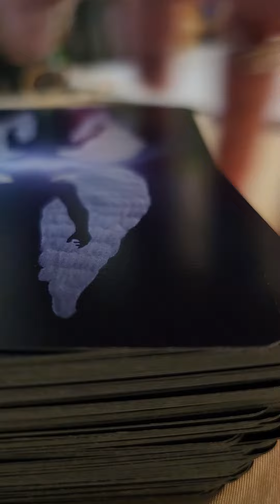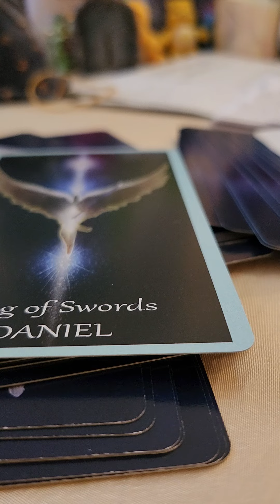Card Of The Day - Give Yourself Credit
The beautiful deck I have used in this reading today
💛 Angel Tarot

Liz & George
Newcastle
ST55 9JP
England
United Kingdom